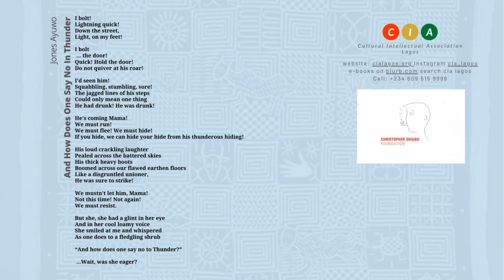HOW DOES ONE SAY NO IN THUNDER? - written and performed by Jones Ayuwo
A poem specially written for 2020 Anthology an initiative of the Cultural Intellectual Association - Lagos and the Christopher Okigbo Foundation - Brussels.